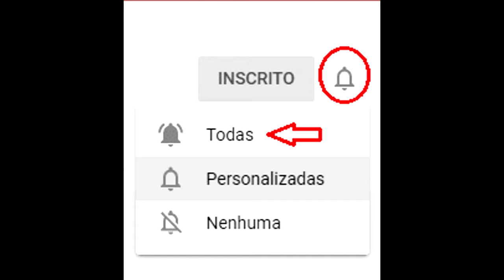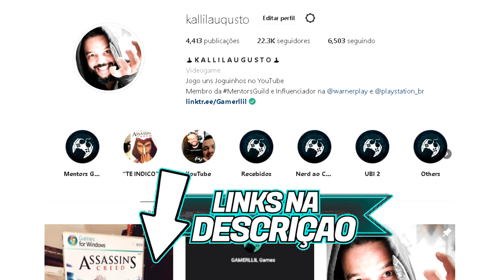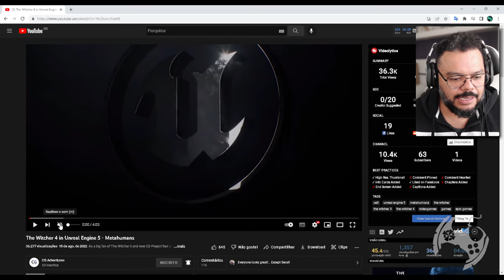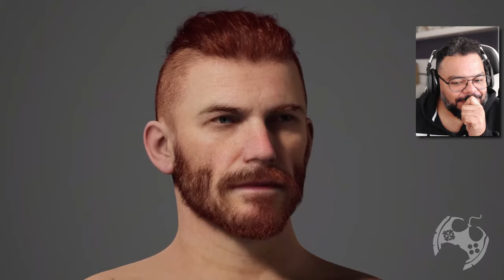NOVO THE WITCHER na UNREAL ENGINE 5 realmente pode ser INSANO DEMAIS - REACT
Um canal mostrou como podem ser os personagens de The Witcher num próximo projeto feito na Unreal Engine 5.
Eu realmente me impressionei e deu até uma Hypadinha! Será que vai ser dessa forma?

- Jogue comigo
- Emotes únicos
- Grupo exclusivo no WPP e muito mais!!!

Caixa Postal: 4455
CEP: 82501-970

Temos um Grupo de Ofertas no Telegram!

AGRADECIMENTOS
Kallil Augusto